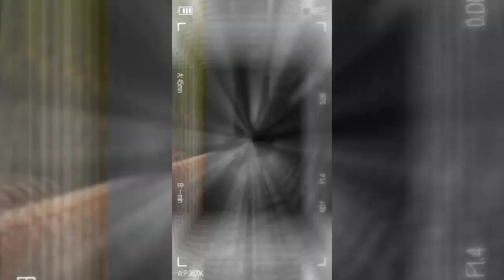उत्तराखंड का लोक पर्व इगास,बूढ़ी दीपावली ❤️😍 Patakhe ku nahi jalaye humne??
Hello MINIONS

COPYRIGHT:
Everything on this channel is created by the owner of this channel Nidhi chamoli, Do not use any of the content without my permission

Phone I use - K20 pro
Editing app I use - inshot , vn , picsart.